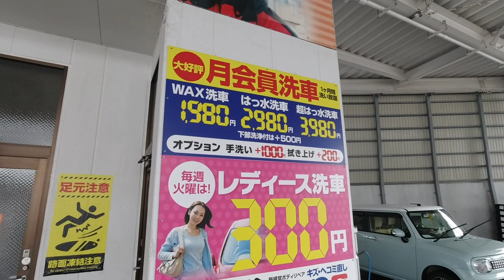湯沢では洗車のサブスクリプションサービスに絶対入るべき！ #17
ご存知の通り雪国では融雪剤ととして塩カル（塩化カルシウム）を降雪後の道路に撒きます。
塩化って言ってるくらいなんだから車に良いわけないですよねw
とくに腹下周りの錆の進行を進めます！下部洗浄に調子良いマシンを導入しているかがポイントです！